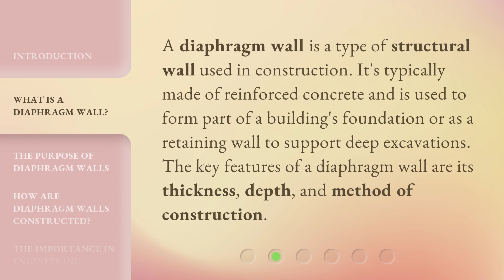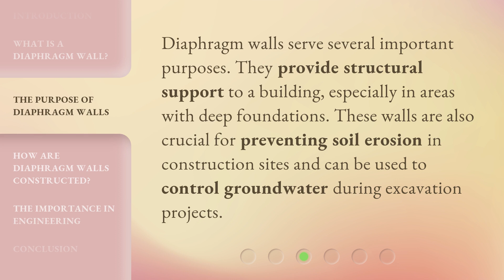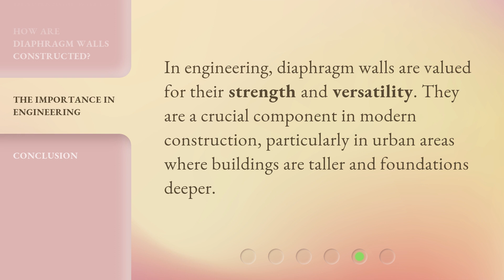Understanding "Diaphragm Wall" - An English Learning Guide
00:00 • Introduction - Understanding "Diaphragm Wall" - An English Learning Guide
00:28 • What is a Diaphragm Wall?
00:51 • The Purpose of Diaphragm Walls
01:13 • How are Diaphragm Walls Constructed?
01:48 • The Importance in Engineering